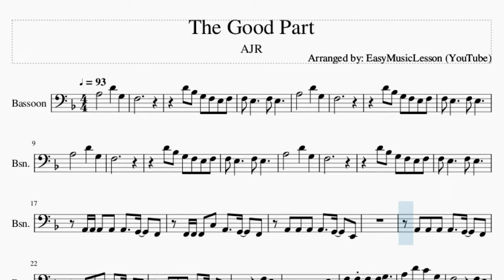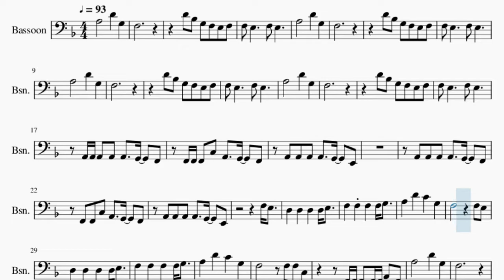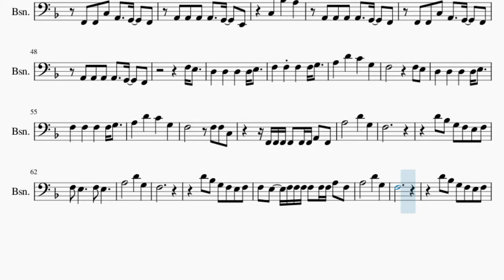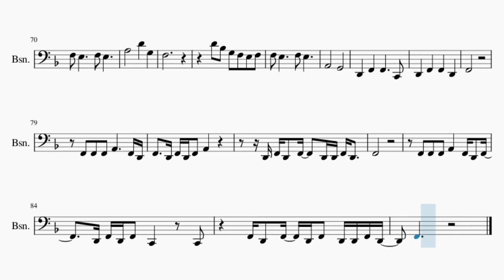Bassoon Sheet Music: How to play The Good Part by AJR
Comment and let us know how the videos have helped you. It keeps us going! :)Here is a sheet music/tab video on the song The Good Part by AJR on the bassoon. A bassoon sheet music arrangement which is transposed to notes that are easily played by bassoon, for the song The Good Part by AJR.

EasyMusicLesson2 teaches you to play the your favorite instrument, through well-arranged sheet music so that you too can learn how to play The Good Part by AJR on the bassoon as fast as you can. A bassoon sheet music with backing tracks to help your play the song better.

Chords of Bassoon arrangement:
F Maj   C Maj   D Min   Bb Maj   G Maj   C Maj   C Dom 7   F Maj
C Maj   D Min   Bb Maj   G Maj   C Maj   C Dom 7   F Maj   C Maj
D Min   Bb Maj   G Maj   C Maj   C Dom 7   F Maj   C Maj   D Min
Bb Maj   G Maj   C Maj   C Dom 7   Bb Maj   C Maj   D Min   C Maj
F Maj   Bb Maj   F Maj   C Maj   Bb Maj   C Maj   D Min   C Maj
F Maj   Bb Maj   C Maj   F Maj   C Maj   Bb Maj   C Maj   F Maj
A Min   Bb Maj   Bb Maj   C Maj   F Maj   A Min   Bb Maj   F Maj
D Min   Bb Maj   G Maj   C Maj   C Dom 7   Bb Maj   C Maj   D Min
C Maj   F Maj   Bb Maj   F Maj   C Maj   Bb Maj   C Maj   D Min
C Maj   F Maj   Bb Maj   C Maj   F Maj   C Maj   Bb Maj   C Maj
F Maj   A Min   Bb Maj   Bb Maj   C Maj   F Maj   A Min   Bb Maj
Bb Maj   G Maj   C Maj   C Dom 7   F Maj   A Maj   Bb Maj   F Maj
Bb Maj   Bb/C   D Min   F Maj   A Maj   Bb Maj   F Maj   Bb Maj
Bb/C   D Min   F Maj   A Maj   Bb Maj   F Maj   Bb Maj

Melody notes of Bassoon:
F3
D4 Bb3 G3 F3 E3 F3
F3
F3
F3
F3 E3     F3 E3
A2 A2 A2 A2 A2   G2   F2
F2 F2 F2 C3 A2   G2   F2
A2 A2 A2 A2   G2   E2
A2 A2 A2 A2   G2   F2
F2 F2 C3 A2   G2   F2
F3 E3
A3   D4   C4   G3
F3       F3 F3 C3
F2 F2 F2 F2 F2 A2 F2
A3       D4   G3
F3
F3
F3 E3
F2 F2 F2 F2 F2 F2 A2 F2
A3       D4   G3
F3
F3
F3 E3   F3 F3 F3 F3 F3 F3 A3 F3
F3
F3
A2       G2
D2   F2   F2     C2
D2   F2   F2   D2
F2
F2 F2 F2 A2     F2 D2
F2   D2 F2 D2 F2 A2
D2 F2 D2 F2   D2 D2 F2 D2
F2
F2 F2 F2 A2   F2 D2 F2
D2 F2 D2 F2 C2   C2
F2 D2 F2 D2 F2 D2 D2 F2 D2
F2